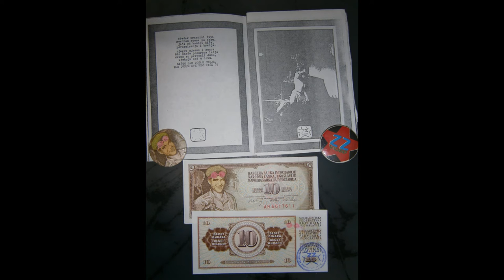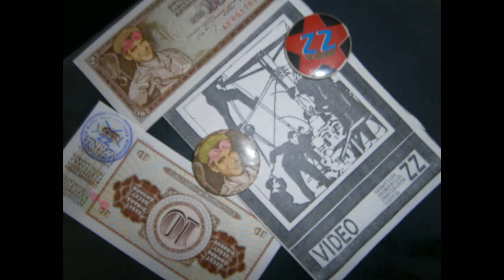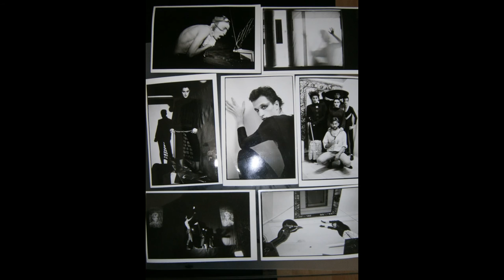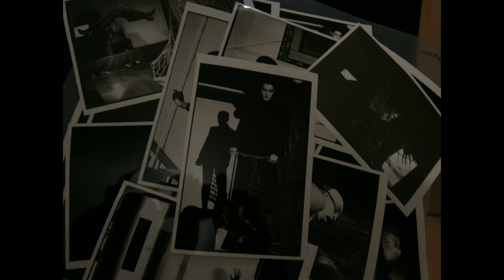VIDEO ZZ - Beskonacno 8 u Kamernom Teatru (1990)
RTV Sarajevo, II Program Radija, Urednik i voditelj Ljiljana Pirolic
Radijska najava (04.56), Radio Interview - 1990 (pricaju: Darko, Hrki, Goran M.)

Sarajevo - once upon a time (1990), and the artistic underground of its urban youth's life with the farsighted avant-garde/expressive aesthetics.
Valuable document of the city, times, enthusiasm and faces that do not exist any more.

Ovo je zapravo radijska najava predstave BESKONACNO OSAM koja je premijerno igrana u okviru MESSAa te godine (netakmicarski dio). Ovdje najavljeni je tzv. drugi pokusaj - unaprijedjena verzija predstave. Prva premijera (prvog pokusaja) predstave igrana je godinu i po prije u Olimpijskom Muzeju no u bitno drukcijoj izvedbi. Konacan oblik predstava je dobila tek svojom 'pravom' premijerom u Kamernom Teatru 55, nakon koga je predstava imala i manju turneju po Jugoslaviji.
Premijerno vecer i vecer prve reprize bilo je popraceno pravim spektaklom: tzv. ulicnom akcijom grupe, izlozbom, te sjajnim body performanceom na ulazu u teatar. Glumiste i izlozbeni prostor bio je svuda te dvije veceri: od Vjecne vatre i ulaska u Miskinovu, preko Titove do pasaza i stepenica koje vode do Kamernog teatra, u nj. kafani te u samoj sali glumista. (vidi prilozene fotke)

BESKONACNO 8 -- prva verzija
Premijera: Olimpijski Muzej 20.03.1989 u 21.45
Autor: Anis H. Bajrektarevic

Objekti:
Mr. Kreator -- Brane Makljenovic (Sarajevo); Mr. Populit I -- Jasmin Zeherovic (Sarajevo);
Mr. Populit II -- Helena Koreckaja (Moskva); Mr. Dijalektika -- Suad Bejtovic (Sarajevo);
Mr. Marioneta -- Darja Ivanovic (Sarajevo); Mr. Sudionik I -- Robert Casals I Graells (Barselona); Mr. Sudionik II -- Igor Ridjanovic (Sarajevo)
Graficko i Video oblikovanje: Igor Ridjanovic; Svjetlo & Tehnika: Sinisa Lubura

BESKONACNO 8 -- druga verzija
Premijera: Kamerni Teatar 55 18. & 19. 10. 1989 u 20.00

Poslije visemjesecnih priprema i stalnih proba u Austrijskoj Kuci, vise od cetrdeset ljudi aktivno je angazovano na velikom multimedijalnom spektaklu Beskonacno 8 (tzv. Treci pokusaj), koji svoju premijeru i prvu reprizu izvodi u prostorijama Kamernog Teatra 55 u oktobru mjesecu 1989. Od ulaska stepenicama u prostor Teatra (body-performance), foajea/bifea teatra (izlozba), do same sale (predstava), sve je 'pokriveno' desavanjima.
Prema konceptu, samo glumiste teatra pretvoreno je u unutrasnjost velikog stecka -- kamena mudrosti i vjecnosti. Vece prije premijere, uprilicena je ulicna akcija/Performance koja zavrsava dizanjem velike crvene elektronske kocke umjesto zastave na jarbolu teatra.

VIDEO TEATAR PRODUKCIJA
VIDEO ZZ
Koncept: Anis H. Bajrektarevic

VIDEO PREDSTAVA
BESKONACNO OSAM
Multimedijale
PRODUKCIJA: NPPM/VTP VIDEO ZZ

REZIJA: Anis H. Bajrektarevic, POKRET: Dragan Krizic, Anis H. Bajrektarevic
VIDEO CODING & PROCESSING: Igor Ridjanovic, Anis H. Bajrektarevic
GRAFICKA ANIMACIJA: Igor Ridjanovic, VIDEO-ZVUK: Igor Ridjanovic, INSTALATORING: Anis H. Bajrektarevic, KONCEPT ZVUKA: Anis H. Bajrektarevic, ZVUK: Goran Markovic
PROJEKT SUMA: Vinko Krajtmajer & Oktet Collegium Artisticum Goran Markovic
SCENA: Verica 'Veka' Papic, Dragan Krizic, Anis H. Bajrektarevic
KOSTIMI: Brane Makljenovic, Dragan Krizic, SVIJETLO: Sinisa Lubura
PROJEKT SJENE: Sinisa Lubura, Anis H. Bajrektarevic, AUDIO VEZE: Goran Markovic, Sinisa Lubura, SMINKA: Verica 'Veka' Papic, MASKA: Verica 'Veka' Papic, Dragan Krizic
PIROTEHNIKA: Zvjezdan Djurasovic, Dragan Krizic, REKVIZITA: Zvjezdan Djurasovic, Sinisa Lubura, DESIGN NOVCANICE: Anis H. Bajrektarevic, SLAJD: Zoran Lesic

AKTERI
LIVAC: Dragan Krizic, KREATOR: Brane Makljenovic, Suad Bejtovic
MARIONETA: Gabriela Bakavic, SJENKA: Goran Markovic, GOSTI: Vinko & Oktet CA

BODY -- ART PERFORMANS
IDEJA: Anis H. Bajrektarevic, AUTOR: Darko Martinovic, PRODUKCIJA: NPPM/VTP VIDEO ZZ, KREACIJE KOSTIMA: Darko Martinovic, SMINKA: Verica Papic, POKRET: Darko Martinovic, Anis H. Bajrektarevic, ZVUK: Edi Bilalovic, SVIJETLO: Sinisa Lubura,
PROJEKT SJENE: Sinisa Lubura, Anis H. Bajrektarevic
AKTERI Alina Zuljevic, Darija Kukrika, Dragana Daganic, Suad Bejtovic

AKCIJA -- ULICNI PERFORMANS
AUTOR: Anis H. Bajrektarevic / PRODUKCIJA: NPPM/VTP VIDEO ZZ
POKRET: Dragan Krizic, Brane Makljenovic, Anis H. Bajrektarevic, KOSTIMI: Brane Makljenovic, Dragan Krizic, SMINKA: Verica Papic, PIROTEHNIKA: Dragan Krizic SVIJETLO: Sinisa Lubura, KONSTRUKCIJA KOCKE: Darko Martinovic,
ANTI - IZLOZBA
Koncept, design, postavka, Projekt zvuka i sjene
ECCE HOMO Mirsad Dedic & NEU URFORM Dragan Krizic

PLAKAT MULTIMEDIJALEA: Darko Martinovic, BEDZ: Darko Martinovic
ZNAK/LOGO: Igor Ridjanovic, ZZ STRIP Roman Djuranovic (Senad Mavric)
MEDIA MANAGER: Jasmin Zeherovic, Amra Ekmecic
PODRSKA: Kamerni Teatar 55, Sarajevska Zima, Olimpijski Muzej u Sarajevu (OM), Philips -- Jugoelektro, ZOI -- DATA
ORGANIZACIJA: Ibro Spahic, Sanja Haveric, Slavko Milanovic
IZVRSNI PRODUCENT: Goran Vasiljevic